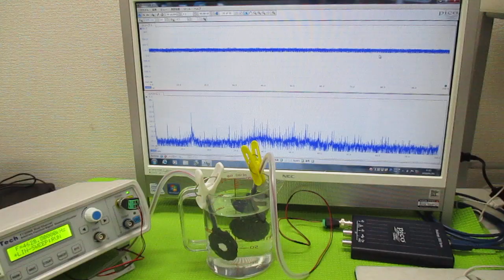オリジナル超音波実験 ultrasonic-labo